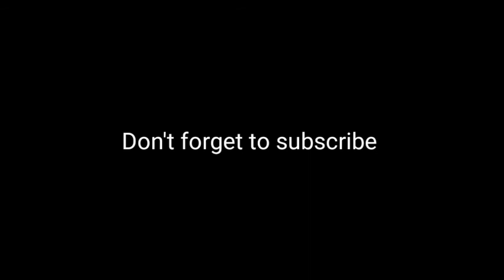COD MOBILE FUNNY MOMENTS #12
and comment your favourite moments

COD BR RANK : LEGENDARY

COD IGN : NETOONS_YT _______________________________________________